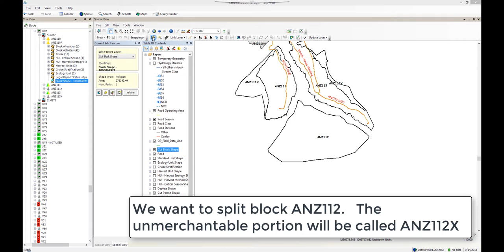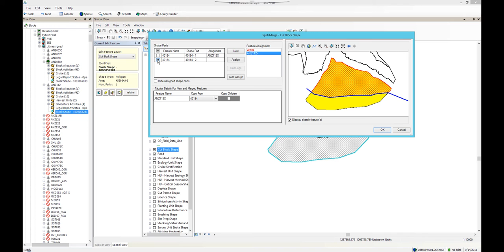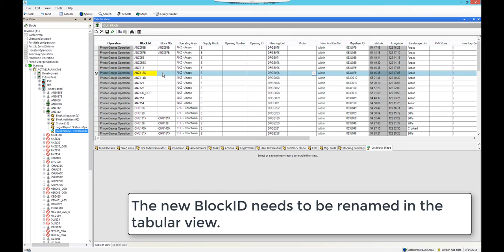LRM 6. BlockSplit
Splitting a block in Land Resource Manager.